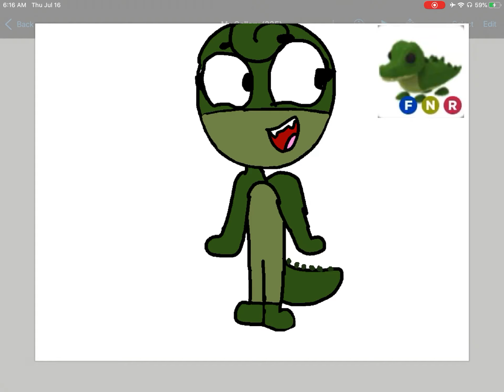The crocodile from adopt me as a human